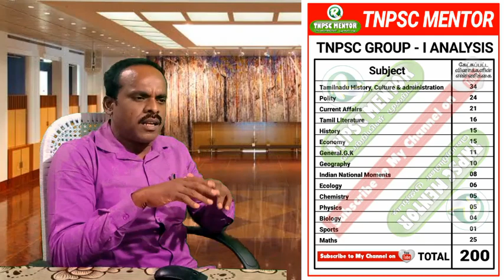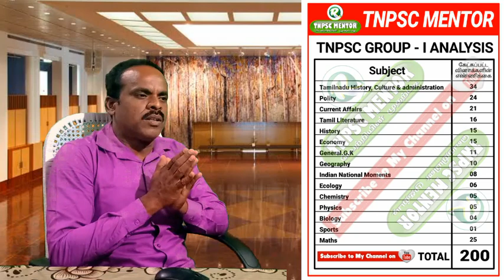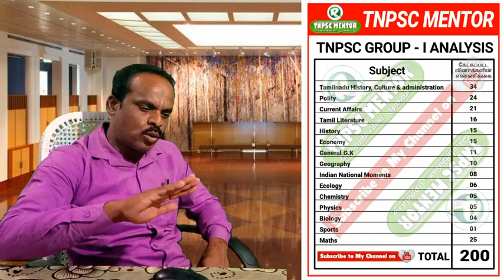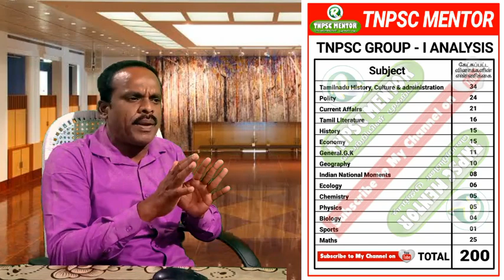Tnpsc Group 1 updates / Group -1 Prelims - 2021/Expected Cut Off / Question paper Analysis details /